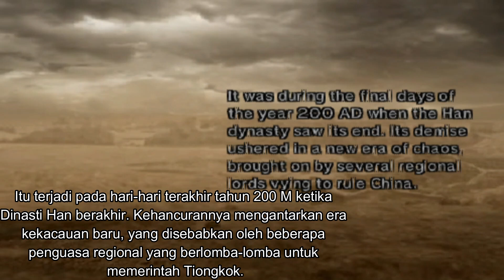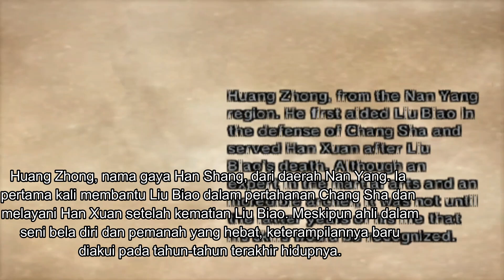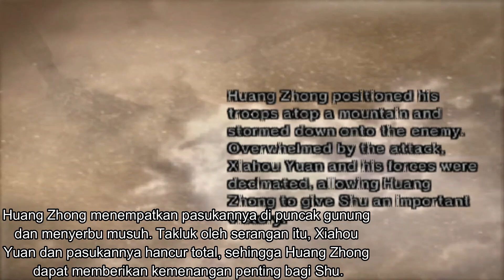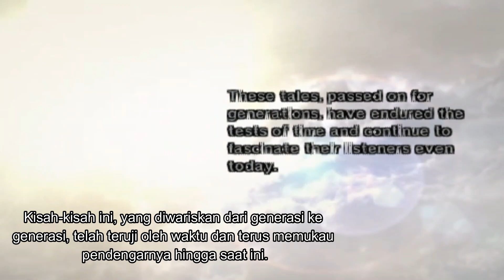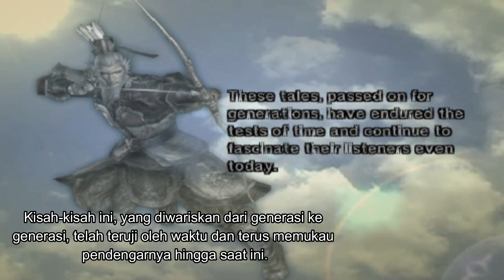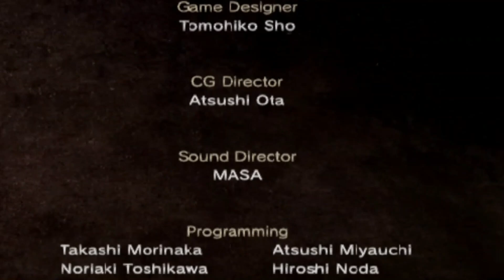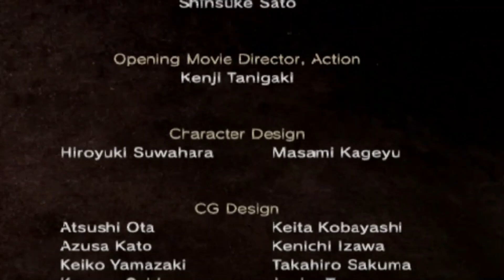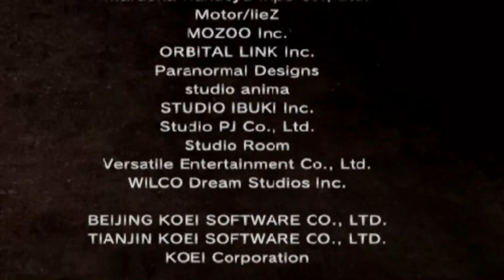Dynasty Warriors 5 - Musou Mode - Huang Zhong - Battle of Bai Di Castle (白帝城の戦い)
Assalamualaikum Wr.wb
Hey-yo wazzup semuanya, Ini DafaHuzaifah 龍騎 Gaming 2003! kembali lagi bermain Dynasty Warriors 5 (Undub) untuk melanjutkan Musou Mode tentang Huang Zhong dari Shu!

Chapter keterakhir adalah Battle of Bai Di Castle! Saat mereka berhasil menguasai benteng Chen Cang dan membuka jalan menuju ke Chang An. Inilah pertempuran terakhir untuk Huang Zhong yg siap bertempur melawan Wu yg sedang invasi di Istana Bai Di. Huang Zhong merasa bangga banget pada anak2 muda yg melakukan bekerja keras, bersemangat demi kerajaan dan masa depan Shu. Bahkan dia udah tua dengan tulangnya udah tua, tetapi dia masih bertarung dengan hebat sampai mati.

Akhirnya udah selesai ceritanya Huang Zhong, aku suka banget karakter ini kalau dia mengeluarkan serangan panah dengan charge attack bisa mengalahkan prajurit2 sekaligus. Kalau di DW7 sampai DW8 dia gunakan normal attack dengan biasa menembak saja pada musuh2. Ceritanya yg berakhir adalah dia udah pensiun diandalkan oleh para2 muda dan sisanya untuk lanjutkan masa depan Shu bersama penerusnya Jiang Wei saat kemenangan di Wu Zhang..sedih banget kalau dia udah meninggalkan mereka dengan damai dan dia tidak akan lupakan mereka atas kebaikan.

Terima kasih telah nonton video2 Huang Zhong di Musou Mode, nanti besok atau segera akan adakan yg berikutnya adalah Jiang Wei.